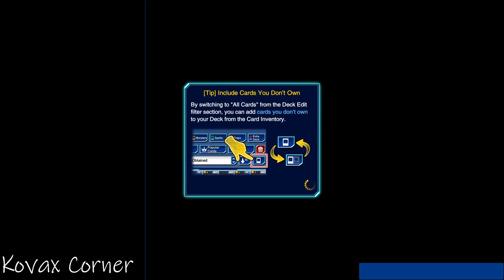Yu-Gi-Oh:Duel Links Quickies #45 - KC